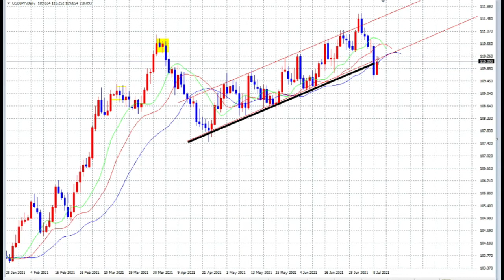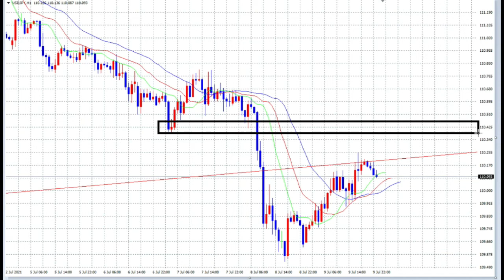【FX】運命の分かれ目